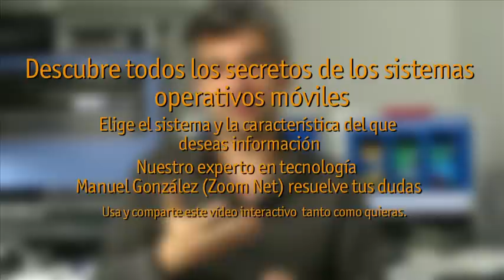Sistemas operativos móviles (presentación)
Descubre todos los secretos de los sistemas operativos móviles. Elige el sistema y la característica del que deseas información. Nuestro experto en tecnología Manuel González (Zoom Net) resuelve tus dudas.